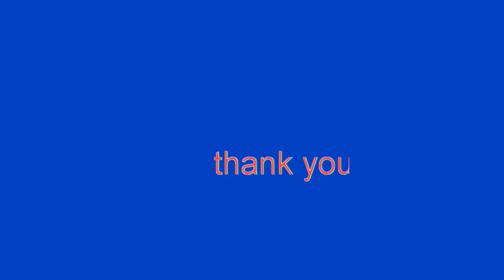Menggambar ragam hias Kapal perang / ragam hias warna kapal perang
cara menggambar ragam hias Kapal perang..gambar ragam hias warna kapal perang..yang sangat mudah dan sederhana dengan wariasi warna yang menarik...dukung terus Chanel KK jgn lupa like.subsc.comen.trimakasih